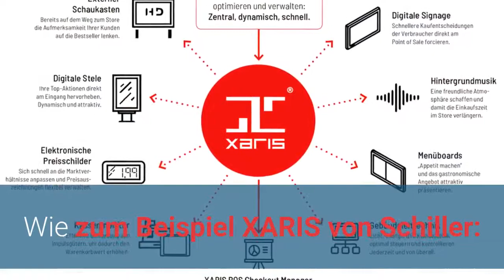Was ist Digital Signage?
Wie können Sie davon profitieren?

Es geht im wesentliche um eines:
Schnelle und aktuelle Kommunikation

Die Vorteile liegen auf der Hand: Botschaften werden auf diese Weise schnell, dynamisch, interaktiv und effektiv an die Zielgruppe kommuniziert.
Im Gegensatz zu statischen Informationen, sind Inhalte dynamisch und können jederzeit aktualisiert werden.

Die Einsatzmöglichkeiten sind dabei vielfältig. Supermärkte werben tagesaktuell für Produkte, Gastronomie bewirbt die aktuelle Speisekarte und biete Sonderangebote an.

Neben Texten und Bildern können selbstverständlich auch Videos oder Audiodateien veröffentlicht werden.

Ein angeschlossenes Content-Management-System übernimmt dabei die Pflege des Inhaltes und die zeitgesteuerte Ausspielung des Inhaltes auf alle angeschlossene Medien.

Wie zum Beispiel XARIS von Schiller: die zentrale Steuerungseinheit für Stores und Restaurants.